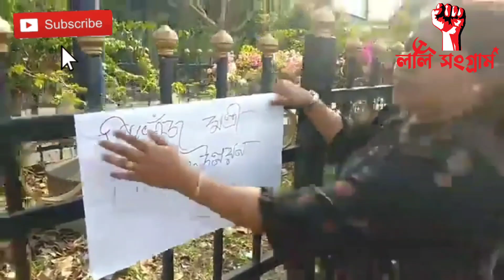উত্তরকন্যার গেটে DYFI। কি বললেন মীনাক্ষী মুখার্জি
উত্তরকন্যার গেটে DYFI।
উত্তরবঙ্গ উন্নয়ন মন্ত্রী নিখোঁজ,  নিখোঁজ বেকার, শ্রমজীবী, মেহনতি মানুষের উন্নয়ন।
নিখোঁজ মন্ত্রীর খোঁজে উত্তরকন্যার গেটে DYFI। @LalSangram

|𝑨𝒃𝒐𝒖𝒕 𝒕𝒉𝒆 𝒄𝒉𝒂𝒏𝒏𝒆𝒍 | This is the Official YouTube Channel of CPI(M) West Bengal State Committee. The channel primarly deals with day to day activities of CPI(M) in West Bengal and across India. You can get to see the LIVE videos of rally, protest, meeting, movemnet and other events being organised from grass root level to the state level. The channnel also broadcast contemporary videos on various Political and Socia issue and ideological understading of the Party. |𝑨𝒃𝒐𝒖𝒕 𝑪𝑷𝑰(𝑴)| The Communist Party inherited the progressive, anti-imperialist and revolutionary traditions of the Indian people. Since its formation in 1920, by a small group of determined anti-imperialist fighters inspired by the October Socialist Revolution in Russia, the Party had set before itself the goal of fighting for complete independence and basic social transformation. The Party pledged to work for the establishment of a socialist society in India, free from class exploitation and social oppression. The CPI(M) presents before the Indian people the strategic objective to be achieved by the revolutionary forces in the present stage of the revolutionary movement. The Party sets out a programme which will guide the workers, peasants, all sections of the working people and the progressive, democratic forces in their fight against the ruling classes to achieve People's Democracy as a step towards the goal of a socialist society. 𝑪𝒐𝒎𝒆 𝒇𝒐𝒓𝒘𝒂𝒓𝒅 𝒂𝒏𝒅 𝒉𝒆𝒍𝒑 𝒖𝒔 𝒈𝒆𝒕 𝒃𝒊𝒈𝒈𝒆𝒓!

cpim digital,
protest,rally,lenin,jyoti basu,buddhadeb bhattacharya,সিপিএম,সিপিআই(এম),রাজনীতি,political news,মিছিল,কৃষক,শ্রমিক,ছাত্র যুব
The wire, cpimtelangana লাল সংগ্রাম @LalSangram